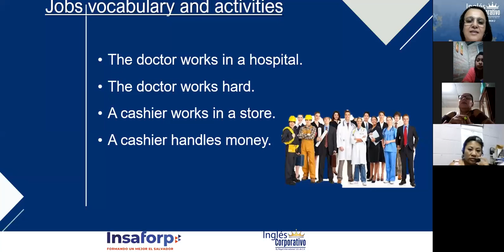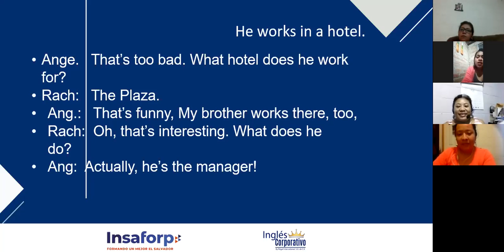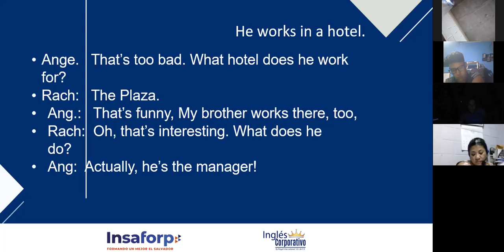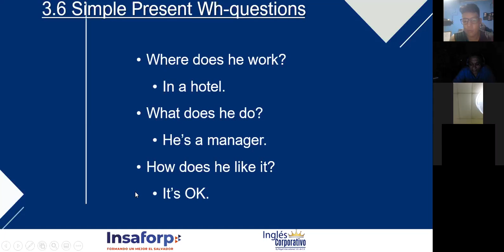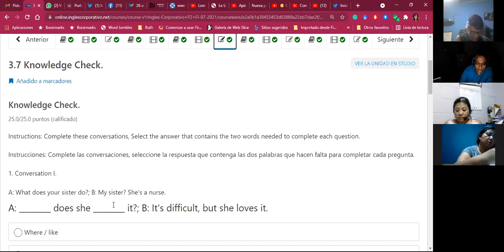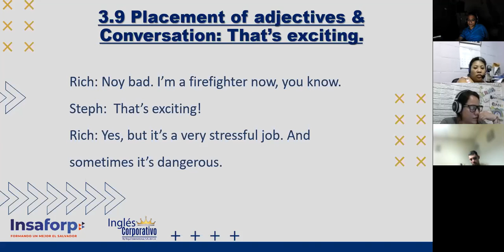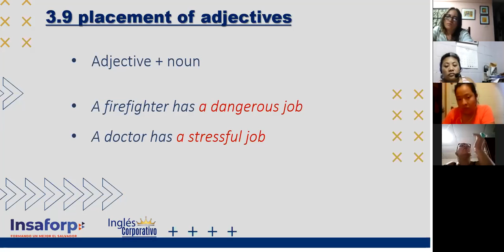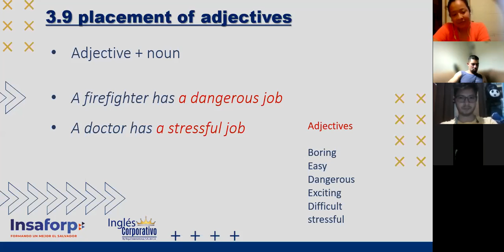Ingles Corporativo-Wh-Questions_ Day 06